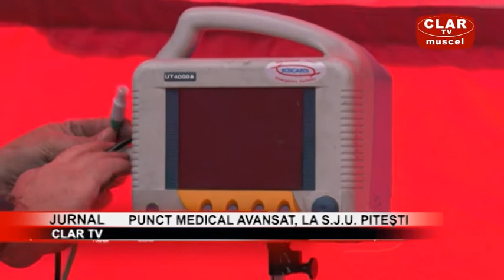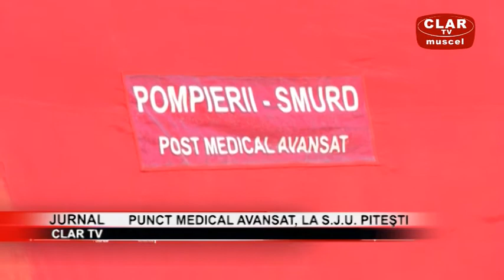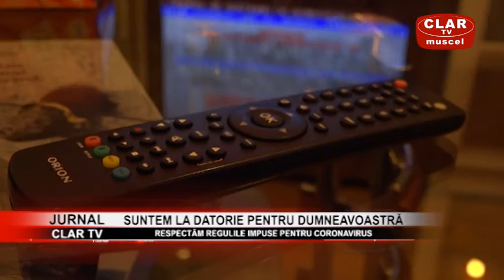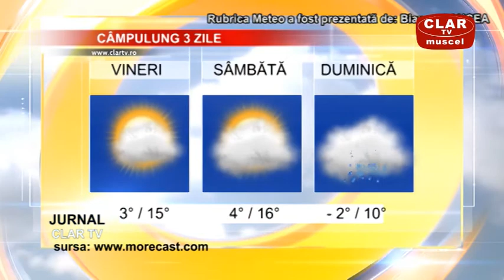jurnal clar tv 19 03 2020